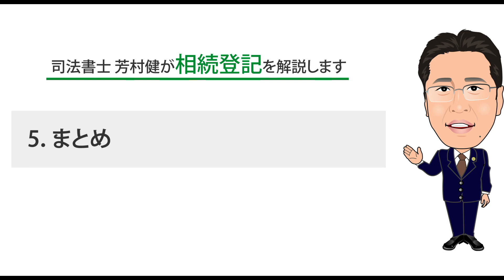司法書士 芳村健が相続登記を解説します